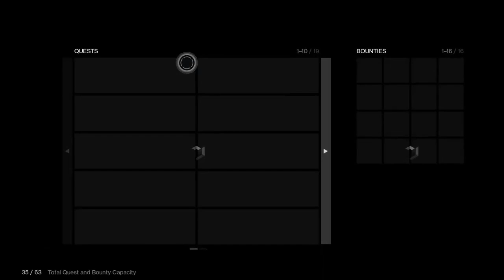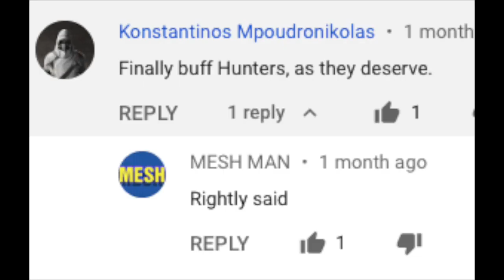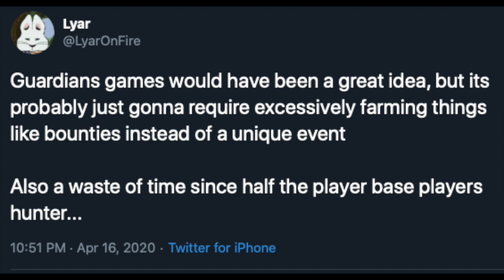Destiny 2: Guardian Games in a Nutshell (RIP Hunters)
This video goes over everything wrong with Guardian Games and why the event is pointless. The concept of Guardian Games got me pretty hyped, but Bungie somehow ruined this as well